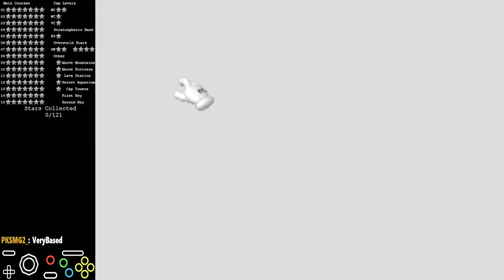SM64 Openworld Edition (Savestateless)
Hello! This was my live playthrough of SM64 Openworld Edition by TheGael95.

Review: It started off as a good hack but nearing the end of the hack, it just kept getting less and less fun. The camera is really bad, the game is really confusing and has some very bad star placements, a random extreme level thrown in for some reason. If you want a actual good openworld hack, Play Lincrash's SM64 Openworld Quest. It is way better remake.